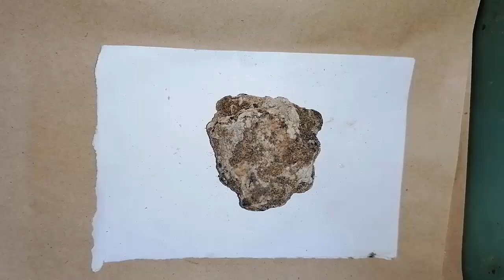عنبرالحوت الاصلي : لعلاج السحر الماكول والمشروب ولفك العين